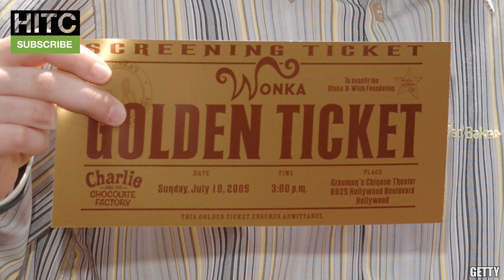STRANGEST Trophy Your Player Has Won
From Manchester City's Sergio Aguero picking up an Olympic gold medal to James Milner of Liverpool winning the Intertoto Cup, we look at the most obscure trophy won by someone from each Premier League club!